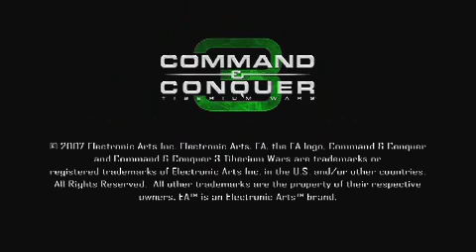Command & Conquer 3: Tiberian Wars Trailer 6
Lead NOD to victory in a merciless war against the feeble GDI scum!